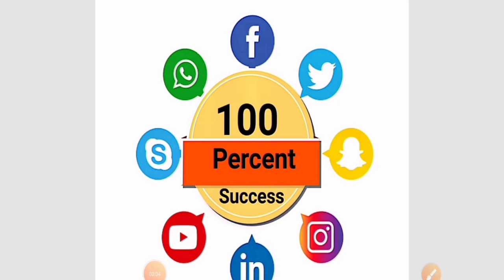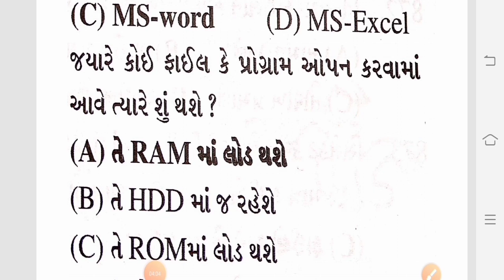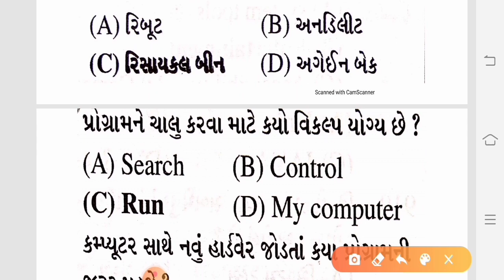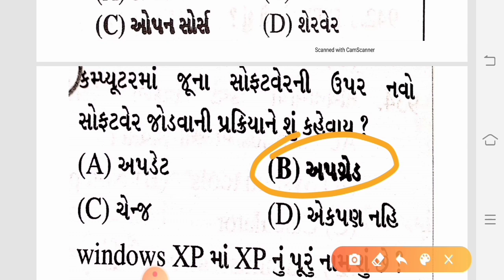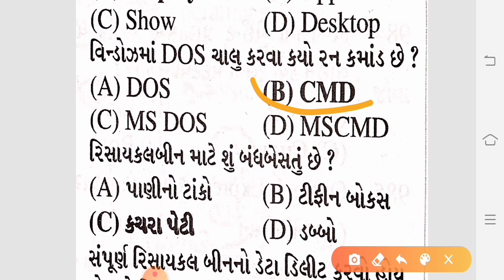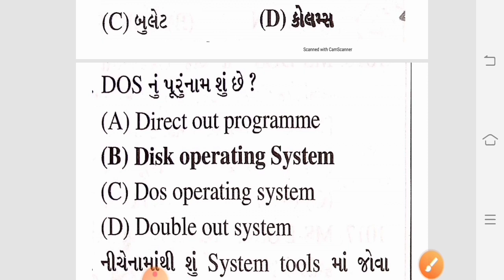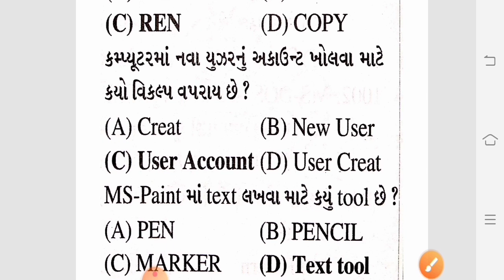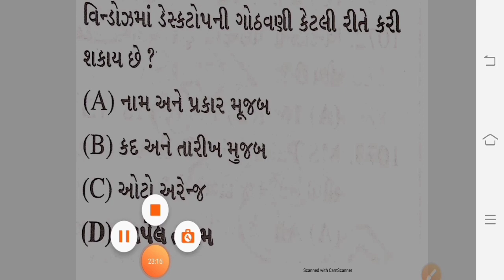GSRTC CONDUCTOR MATERIALS-20 || COMPUTER-20 || કંડકટર માટે IMP